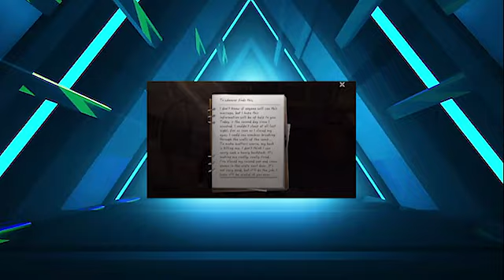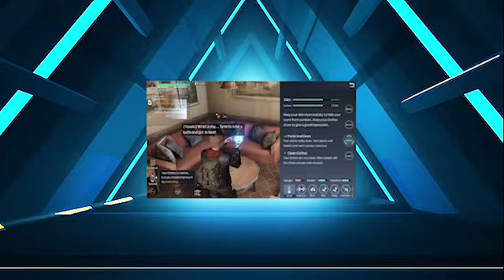VIRUS SPREADOUT IN CITY | FIRST GAMEPLAY OF UNDAWN MOBILE GAME | UNDAWN GAMEPLAY #1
undawn game for ios
undawn game for pc
what is fanatical games
game where you flick discs
is furi a good game
undawn game global release date
undawn game gameplay
undawn game garena
undawn game guide
download game undawn garena
games for nerds online
games for nerds
gamed meaning
gundam games
gundam game 2023
gundam games for pc
gundam games ps2
gundam game ps5
gundam game steam
gundam games for xbox
gundam game 2022
undawn game pc
undawn survival game
undawn global
undawn game ios
is undawn game release
j d unwin
game undawn kapan rilis
kubb game explained
kubb game rules
kubb game set near me
is gane ko
ks meaning in game
undawn game logo
undawn game launch date
livesplit not working in game
game where you stop time
l game strategy
undawn game mobile
undawn game mod apk
undawn game mobile requirements
undawn game multiplayer
undawn mobile game download
undawn mobile game
undawn mobile requirements
ndawn ulen
undawn game official release date
undawn game on xbox
game of dreams near me
off game summary
o x game tricks
undawn game play store
undawn game platforms
undawn game ps4
undawn game pre registration
undawn game price
undawn game pc requirements
undawn pc game
quandale games
undawn game reddit
undawn game release date ps5
undawn game release
undawn game registration
undawn game release date in pakistan
undawn game region
undawn game system requirements
game undawn rilis
game where you control time
undawn game size
undawn game steam
undawn game story
sundown game sunhaven
sundowns game today
sundowns game live
spesifikasi game undawn
undawn game total size
undawn game twitter
как играть в among us
undawn game apk uptodown
undawn video game
how many vex games are there
switch visual novel games
undawn game wiki
undawn game wikipedia
when will undawn game release
will smith undawn game
wargaming groups near me
wargaming near me
undawn game xbox
what games are on xcloud
game x near me
xd unlimited
until dawn game xbox one
undawn game youtube
z dawn
until dawn 1
undawn game download 2022
what time is game 2
game undawn
undawn ps4
undawn beta
undawn release
6 underground game
66 unknown games
6 underground دانلود
6 unblocked games
7 deadly sins game pc
7 wonders game duel
undawn console
9th dawn 3 game commands
9th dawn guide
9 unblocked games